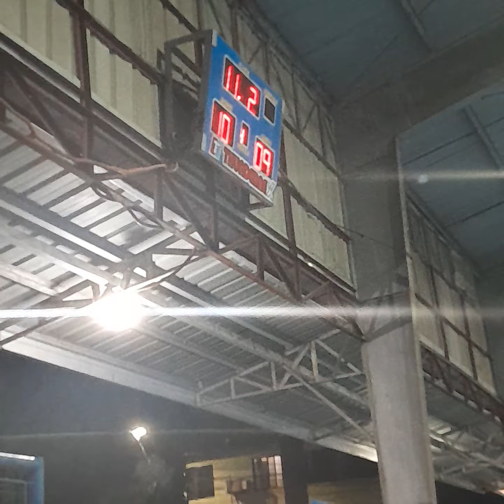4th Quarter Highlights between Barbara 1 and East Dental Clinic